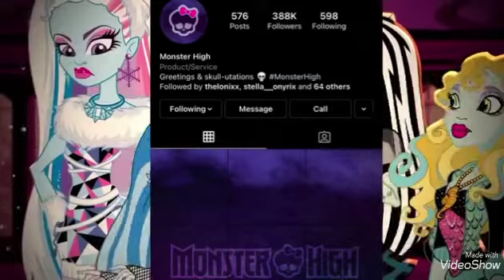Monster High will be returning!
Be yourself, be unique,
Be a monster 💀

Video used in this video is by Mattel, the creators of Monster High!

Monster High was such a huge part of not only my life, but everyone else’s. MH was there for people when others weren’t. It taught us how to love and accept others and ourselves for our flaws. Hearing that it’s coming back just brings joy to my heart and I’m just hoping the future of this franchise will be Clawsome!